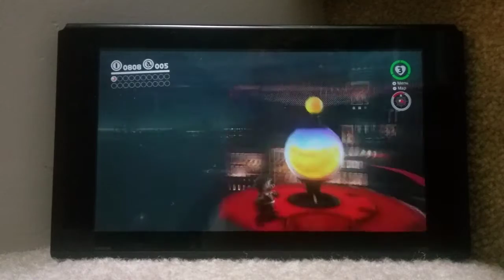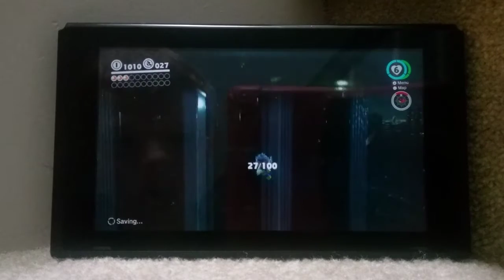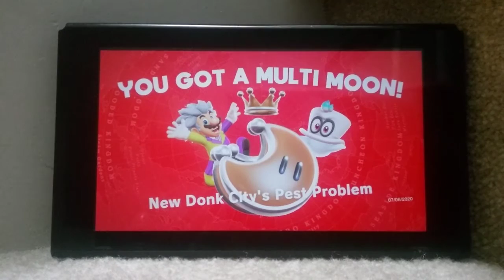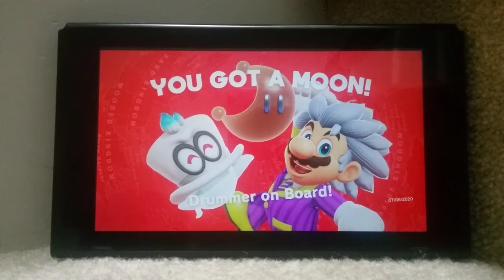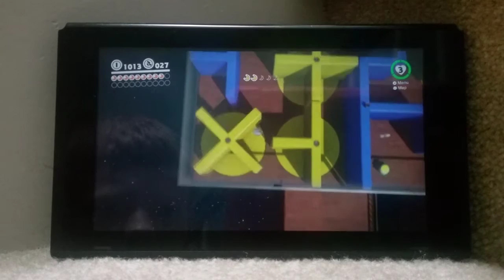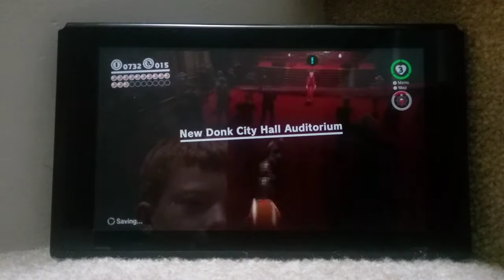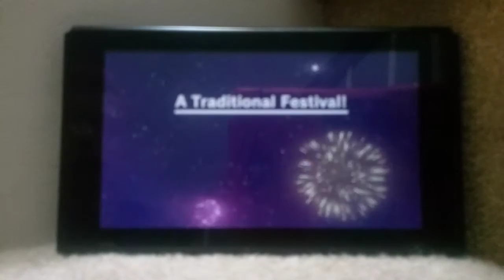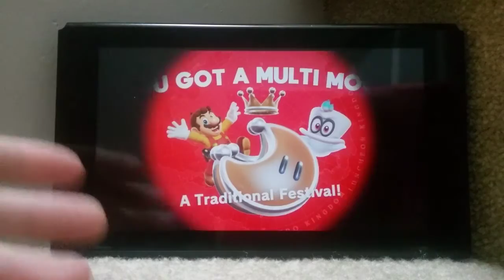Oddessy Sunday episode 6 metro kingdom